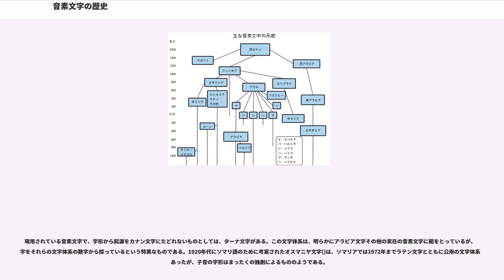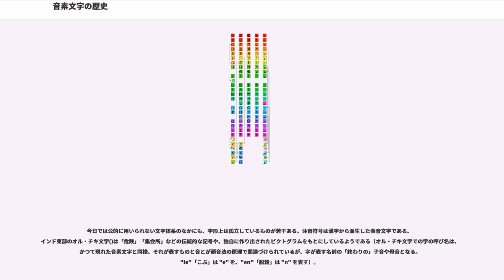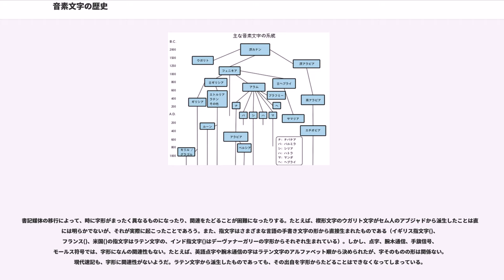音素文字の歴史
音素文字の歴史（おんそもじのれきし）は、文字の歴史のはじまりから千年以上も下った古代エジプトに始まる。紀元前2000年頃に、初めて独立した音素文字が出現した。これは、エジプトのセム人労働者が言語を表現するのに使ったもので、エジプトヒエログリフの表音的な部分から派生したものだった（ワディ・エル・ホル文字と原シナイ文字参照）。今日の音素文字のほとんどは、この文字体系の直系の末裔（たとえばギリシア文字、ラテン文字など）であるか、少なくともそれらのアルファベットに影響を受けて生まれて変化したものである。

紀元前4千年紀後半までに不動の地位を確立した文字体系は、シュメール、アッカド、バビロニアの楔形文字とエジプトのヒエログリフ系文字くらいで、その地位を脅かすような文字体系はなかった。このふたつの文字体系は千年にわたって使われ続けた。楔形文字は各地にひろまったが、中でも特筆すべきは交易路を通じて地中海沿岸地域に伝わったものと、西方のユーフラテスに伝わったものである。紀元前3千年紀から紀元前2千年紀にかけて楔形文字はさまざまな言語に適応していったが、エジプト人らの表記体系が他の言語で使われることはなかったようである。この頃クレタではレヴァントの後期青銅器時代に入っており、線文字Aや線文字Bがおこっていた。

紀元前2700年頃の古代エジプト人は、自身の言語の子音ひとつひとつを表せる22の文字をつくり出していた。そしてこれらは、紀元前23世紀には語頭や語末の母音をも表せるようになっていたらしい。これらの文字を、表語文字の読みを助けたり、文法的な屈折を表現するのに用いたほか、後には借用語や異邦の名前を音写するのにも用いた。この表記体系は音素文字の性格を帯びていたわけだが、音素文字だけで表記することはなかった。最初の独立した音素文字体系は、紀元前2000年前後にエジプト中部のセム人労働者がつくり出していたと考えられる。5世紀にわたってこれは北方へとひろまり、世界中のさまざまな音素文字がここから生じた。また、こうして生まれた文字体系のいずれかに影響を受けて生じたものもある。ただしメロエ文字は例外であるかもしれない。これは紀元前3世紀にヌビアのヒエログリフがエジプト南部で適応を遂げたものである。

エジプト人は、ピクトグラムを、頭音法によってそれぞれの文字の表す語の最初の音を表すものとして用いた。このことが、音素文字の発展の第一歩となった。ただし、エジプト人達は、そのような文字を頭音による子音文字体系としてだけでなく、表意的あるいは音節的な用途にも用いていたので、この段階ではまだ音素文字が誕生していたとは言えない。しかし、ここでは、エジプト人の頭音法の原理が原シナイ文字や原カナン文字の碑文に影響を与えていると考えている。

原シナイ文字と見られる碑文が、シナイ半島にあるトルコ石採掘共同体であったサラービート・ル・ハーディムで見つかっている。最初の記録は紀元前6世紀の探険家、アレキサンドリアのコスマスによるものである。考古学者のFlinders Petrie()は1905年、古代エジプト期のトルコ石採掘坑を発掘していた際に、サラービート・ル・ハーディムで、あるスフィンクス像を発見した。このスフィンクス像は現在では紀元前1500年頃のものと考えられている。スフィンクス像の片面に碑文があり、前脚の間からもういっぽうの面にかけては翻訳されたエジプトヒエログリフがある。これらの碑文を原シナイ文字としている。Petrieは、この文字資料に含まれる記号は30に満たないので、音素文字である可能性があると考えた。また、書かれている言語がセム語である可能性もあると考えた。この採掘坑地域ではカナン（現在のレバノンとイスラエルにあたる）から来たセム人がファラオの命によって作業に従事していた。

1915年、エジプト学者のアラン・ガーディナー()は、原シナイ文字の記号と絵文字的なエジプトヒエログリフの間に類似性を認め、エジプト語での記号と同じ意味になるセム語で記号に呼び名をつけた。この名前はヘブライ文字の字の名前になる。ガーディナーの考えでは、紀元前2千年紀後半にはヘブライ人がカナンに住み付いていたのだから、類似がみられるのは当然であった。そしてガーディナーは、自身の仮定に基づいて碑文のひとつを翻訳した。この語は、母音を補って翻字するとバアラト (baʿalat) となる。バアラトは、シナイ地方での女神ハトホルのセム語での呼び名で、「女主人」を意味する。

スフィンクス像に...